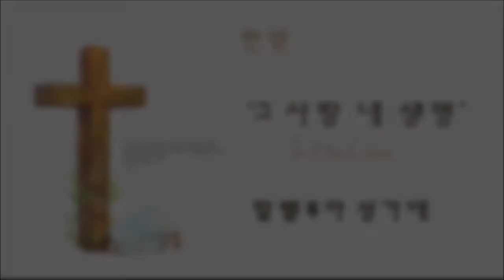033014 주일1부 성가